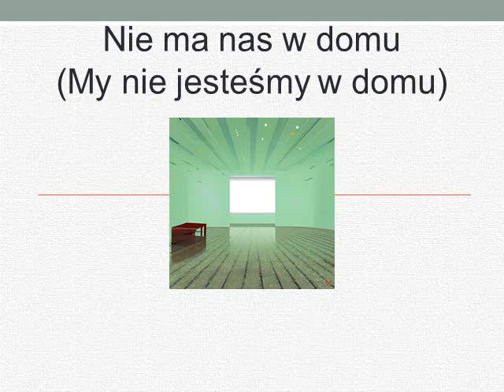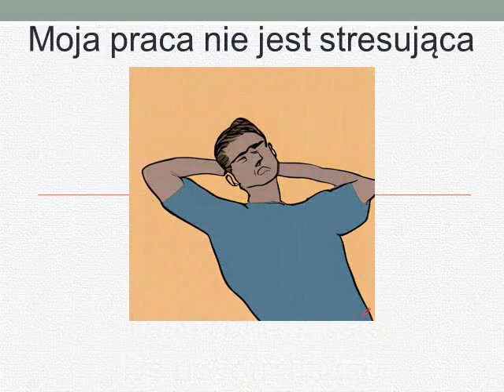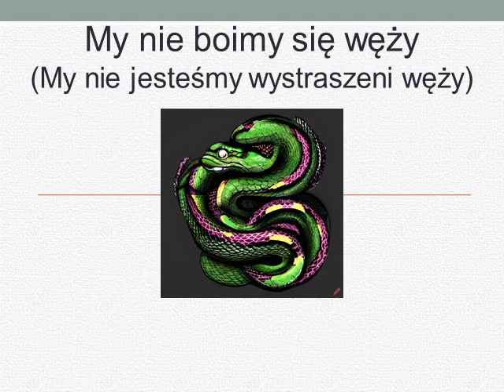Kurs angielskiego- Lekcja 4- Nie ma jej w domu (forma skrócona) (I'M NOT, YOU'RE NOT)